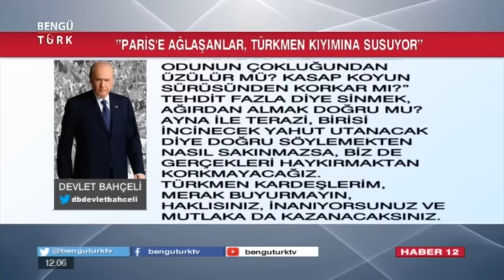''PARİS'E AĞLAŞANLAR, TÜRKMEN KIYIMINA SUSUYOR''